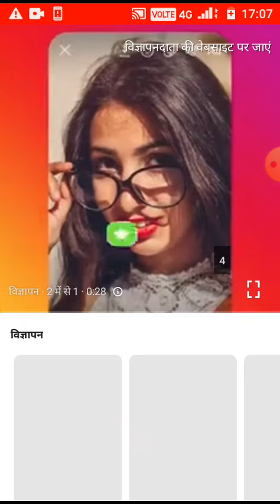9 मई 2023